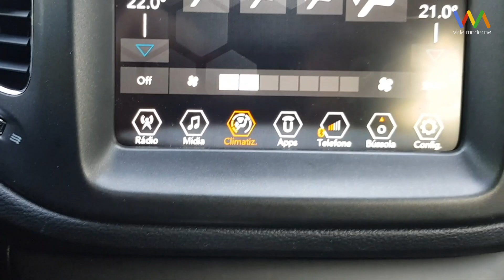O executivo que virou marceneiro. Ou quase isso...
Depois de 30 anos como executivo de uma grande multinacional, Domingos Dragone dá uma virada na sua vida e vira investidor e empresário de uma empresa de móveis para residências e escritórios.